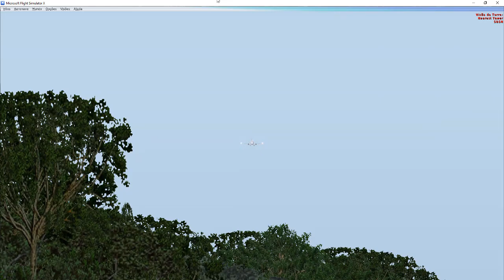Pouso Maestro Wilson Fonseca (SBSN) Santarém/PA FSX